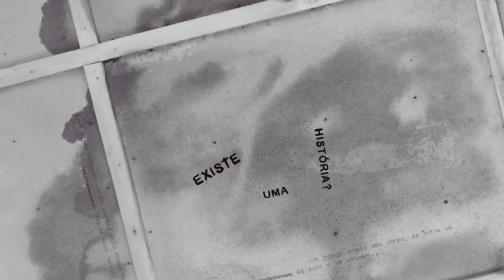A PROCURA DO ROMANCE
Realizadores:
Abebe Santos, Calebe Gomes, Daniel Ribeiro, Eloana Baldo, Fernando Junior, Ingrid Viter, Kaio Jonathan, Karina Gama, Rafael Galo, Ricardo Aleixo, Robson Amaro, Samuel Chuengue e Vinícius Ladeira.
Carlos Dutra , Diego Esteves, Felipe Cardoso, Isaak Santos, João Gilberto, Jupy Reynaldo, Olivia Janot, Thiago Rodrigues e Wellem Christina.
Supervisão de texto: Lorenzo Aldé I Supervisão de design e animação: Bernardo Alevato
Supervisão de fotografia: Clara Cavour I Supervisão de áudio: André Protasio
Produção de elenco: Lola Borges I Produção: Deborah Piller I Coordenação geral: Sandro Menezes
Supervisão Pedagógica: Noale Toja e Luciana de Oliveira
Gerência de projeto: Henrique Rodrigues